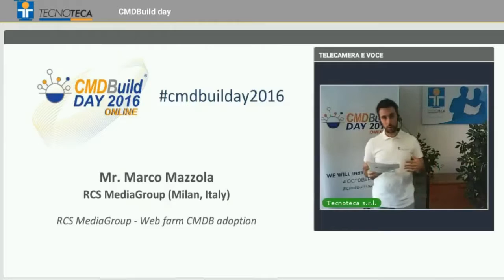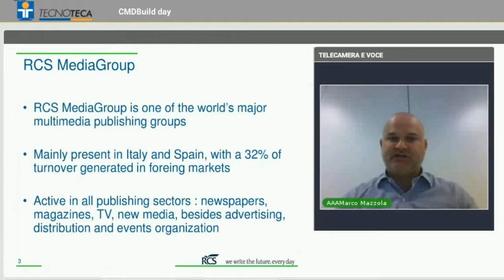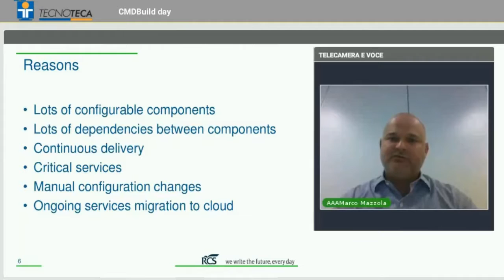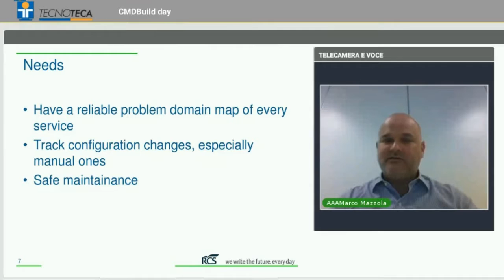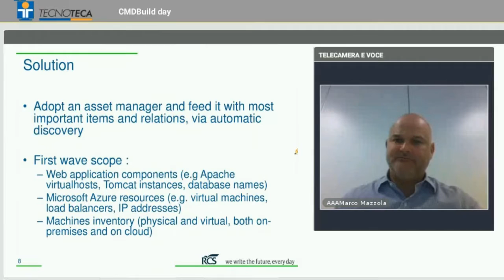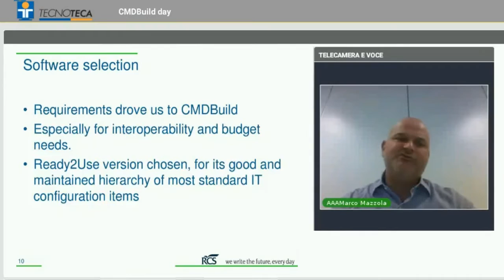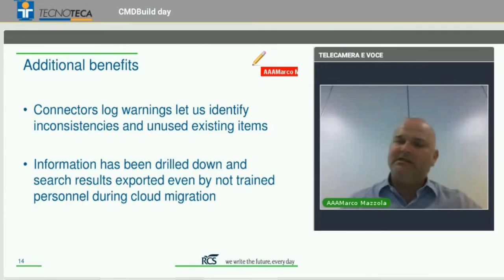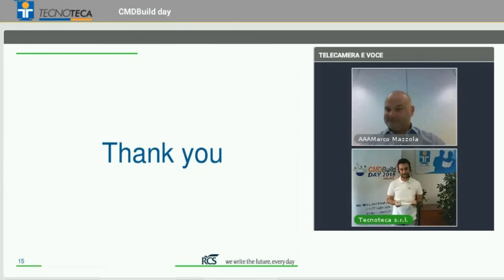Marco Mazzola - RCS MediaGroup (Milan, Italy)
RCS MediaGroup - Web farm CMDB adoption - CMDBuild DAY 2016